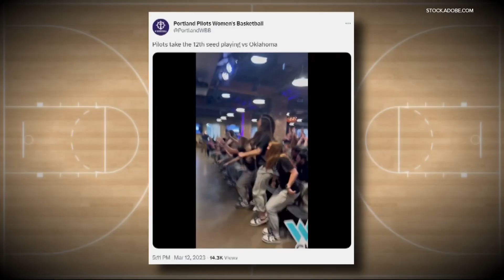Portland women head to the NCAA Tournament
The Pilots last won the tournament semifinals during the 2019-20, but was canceled due to the COVID-19 pandemic. They go against Oklahoma Saturday, March 18.